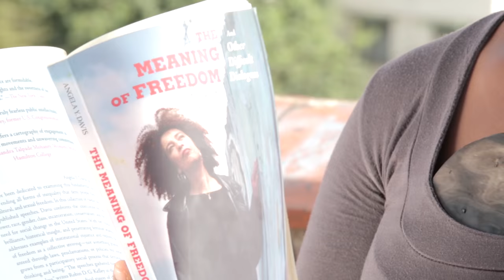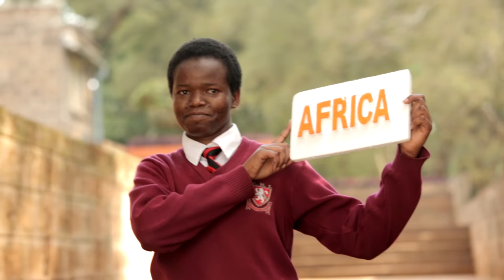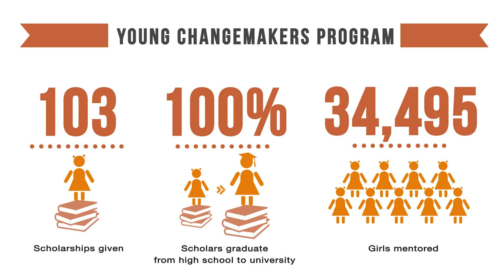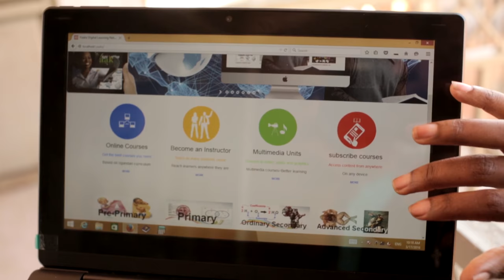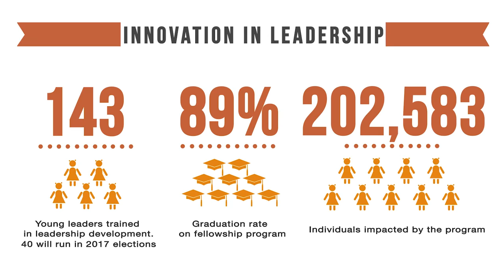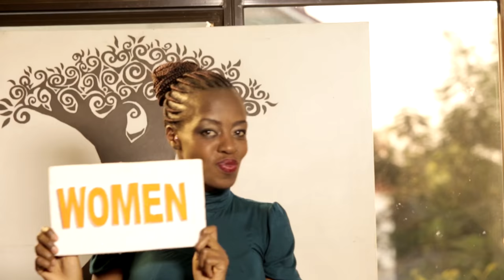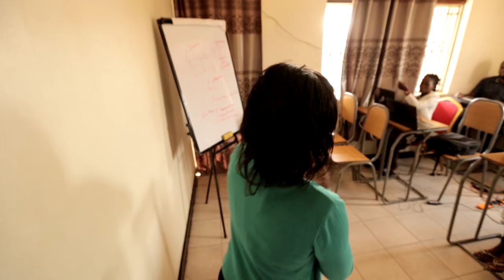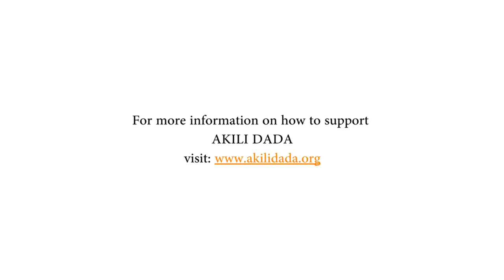When Women Lead - Akili Dada Main Documentary